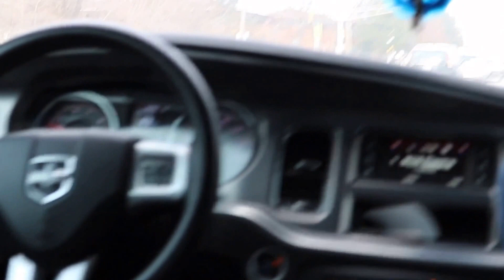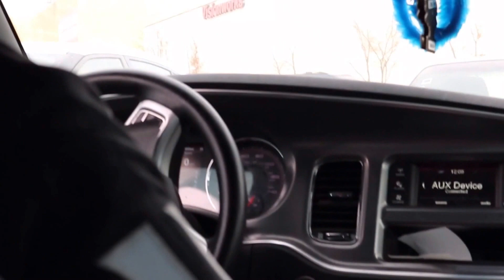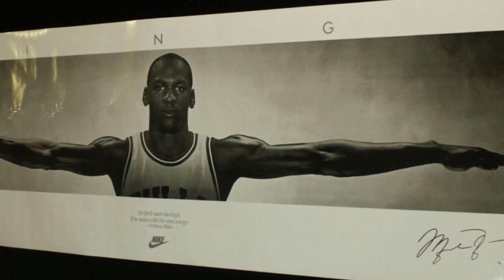TGAWDD VLOG Episode 1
Picking up the Space Jam 11s & checking out the local mall with Malik & Lil bro TyFresh.

Hit that thumps up button for more great videos